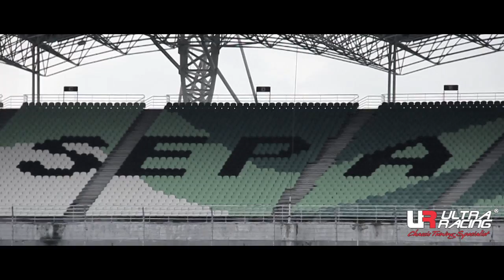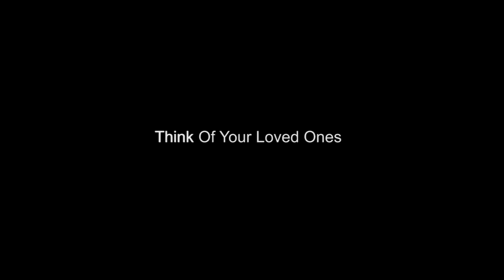Spark Motorsports Time Attack Machine, Sepang, Megalap 2012 Round1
Coverage of Spark Motorsports Time Attack Machine at the 2012 season Megalap Round 1 @ Sepang